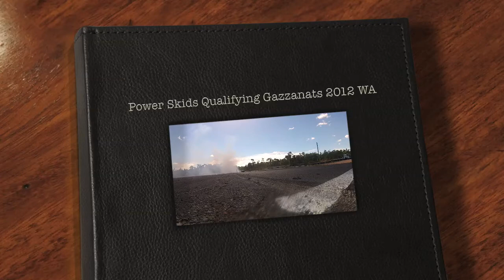Power Skids Qualifying Gazzanats 2012 WA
just some skids for the boys